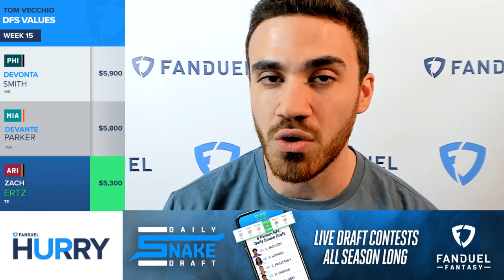NFL Week 15 Main Slate DFS Value Options | Hurry Up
NFL Week 15 is upon us and it comes with some value options to consider when filling your NFL DFS lineups. Some of these players might not be the biggest names but either of the three could be big additions on your squad in the right spots for NFL week 15. Tom Vecchio takes you through three options to consider for week 15.

Devonta Smith could continue to get a ton of targets for the Eagles against a WFT struggling to keep players on the field. Devante Parker appears to be healthy and back poised to be the #1 wideout against a lowly Jets team. Zach Ertz has fit well with the Cardinals early in his tenure with the team and could continue to get targets for a team without a star-wideout.

0:00 INTRO
0:11 DEVONTA SMITH
0:50 DEVANTE PARKER
1:30 ZACH ERTZ